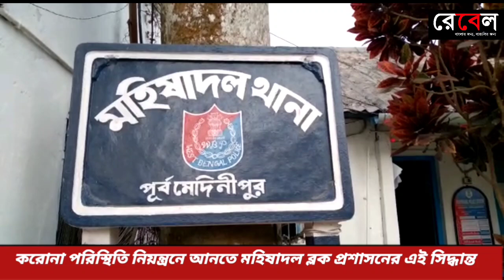There is complete lockdown every Thursday to bring the Corona situation under control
করোনা পরিস্থিতি নিয়ন্ত্রনে আনতে মহিষাদল ব্লক প্রশ্নের পক্ষ থেকে ১লা জুলাই থেকে ১৫ জুলাই পর্যন্ত  প্রতি বৃহস্পতিবার সম্পূর্ণ লকডাউন। বাকি দিনগুলি সকাল ৭ টা থেকে ১ টা পর্যন্ত সমস্ত দোকান খোলা যাবে। আইন অমান্য করলে প্রশাসন কড়াহাতে ব্যবস্থা গ্রহন করবে। সাধারন মানুষকে সচেতন করতে পুলিশ প্রশাসনের পক্ষ থেকে টানা মাইকিং জারি রয়েছে।।